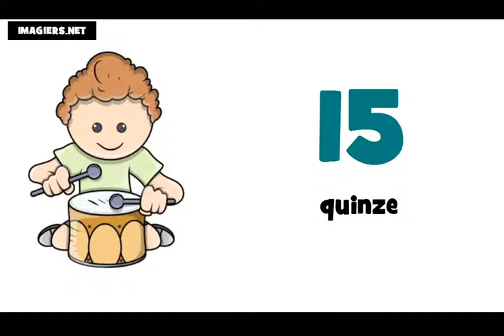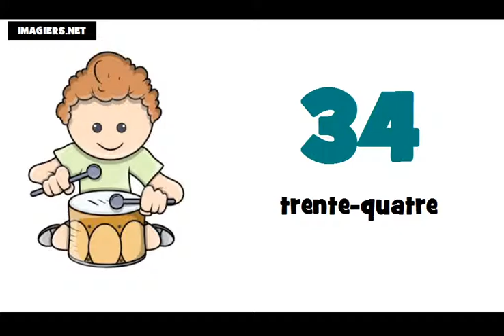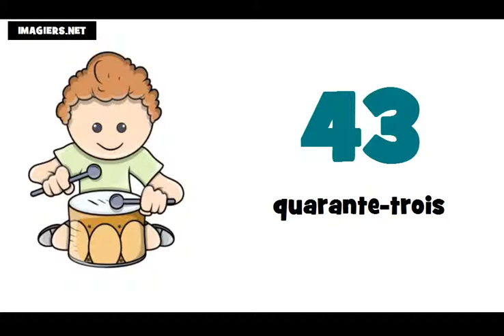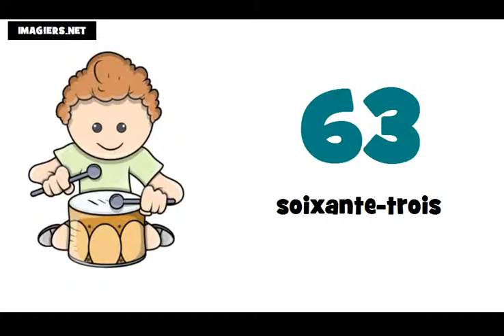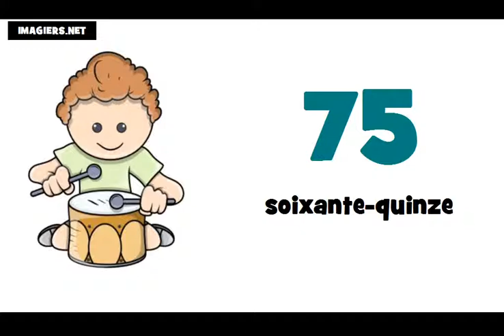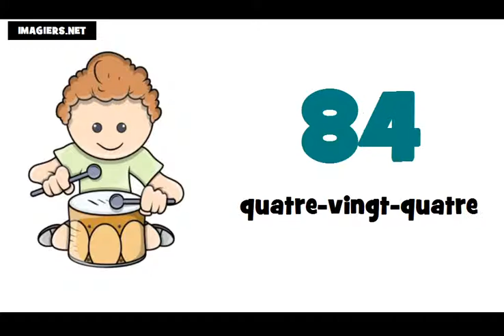Fransızca öğrenin # 0 100 sayılar